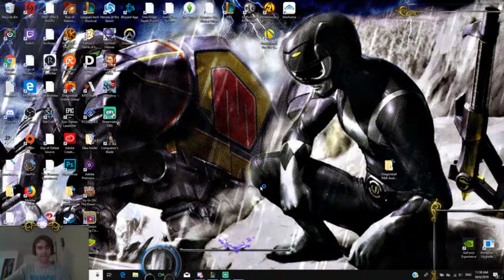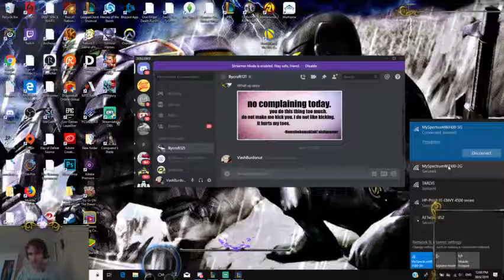TEAMFIGHT TACTICS IS AMAZING!!!!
Check me out on Twitter @DonutLookMeUp

Check me out on Twitch.tv/DonutLookMeUp